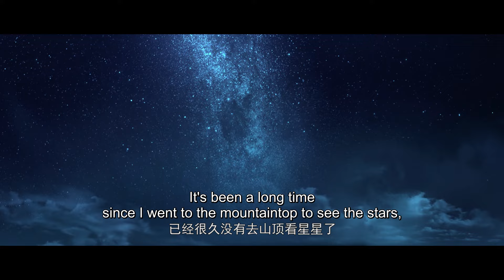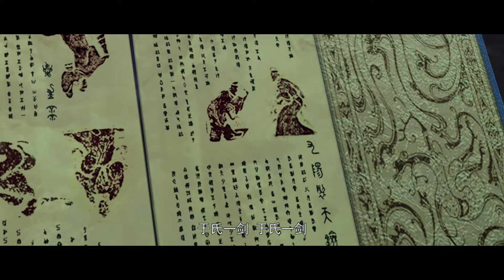🌟ENG SUB | Stellar Transformations EP 03 | Yuewen Animation